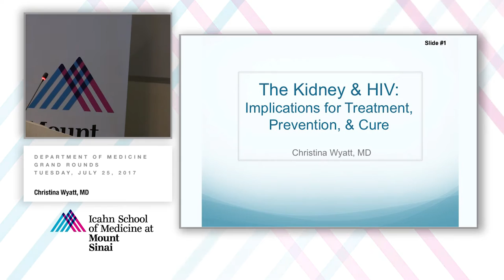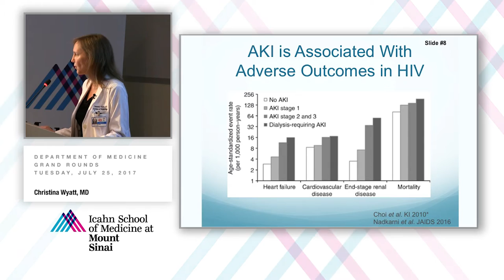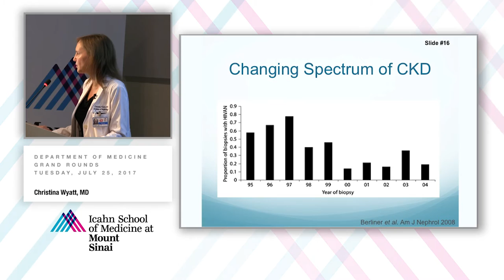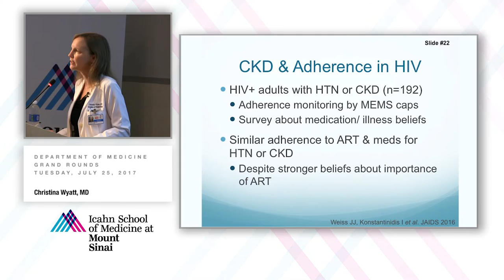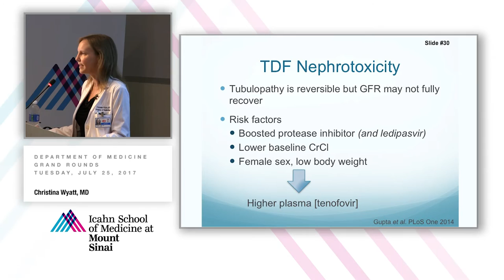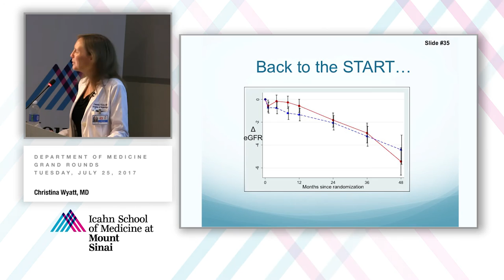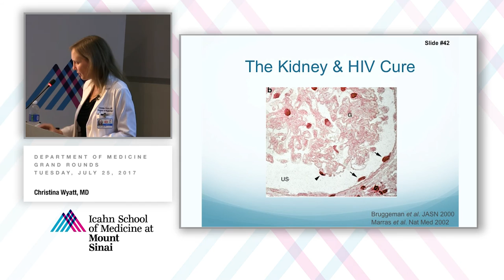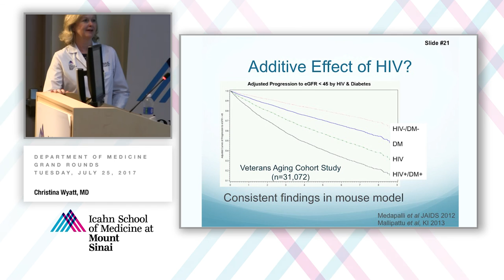The Kidney & HIV: Implications for Treatment, Prevention & Cure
The 44th Solomon A. Berson, MD, Memorial Lecture presented by Christina Wyatt, MD, Associate Professor of Medicine (Nephrology)